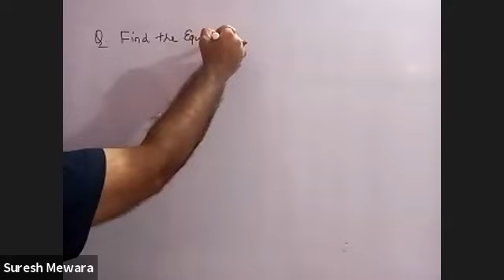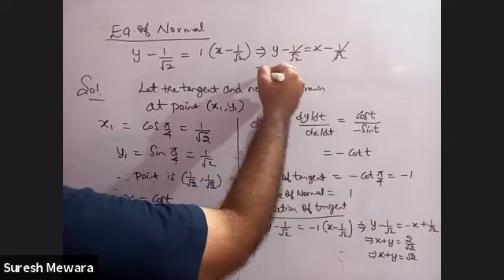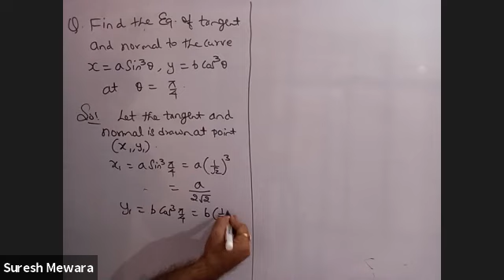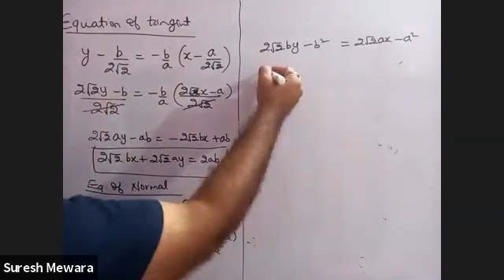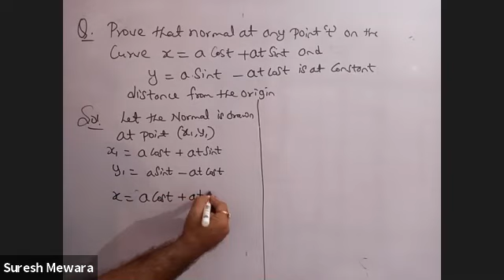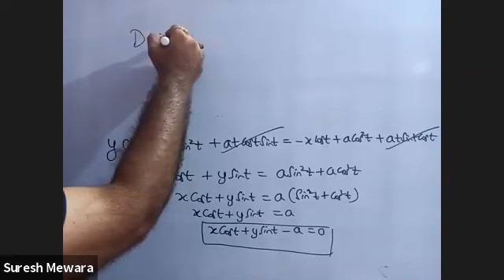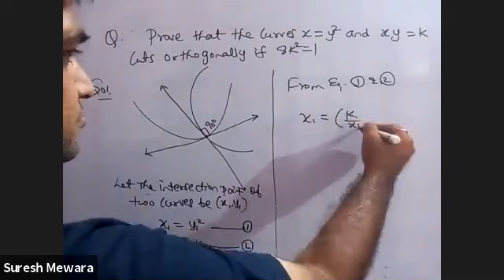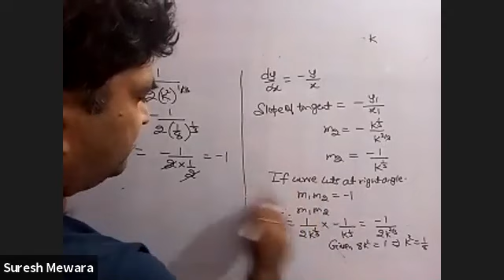AOD (Tangent & Normal) L7